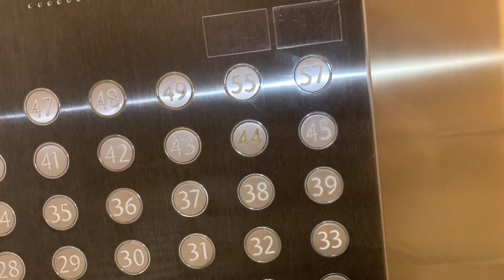Great time with the@Aguinaldos@Marina Bay Sands#57